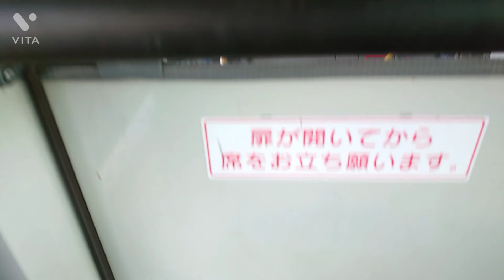2021.12.28.に撮影した名古屋市交通局の市バス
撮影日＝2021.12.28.